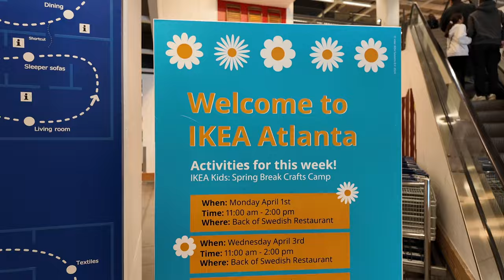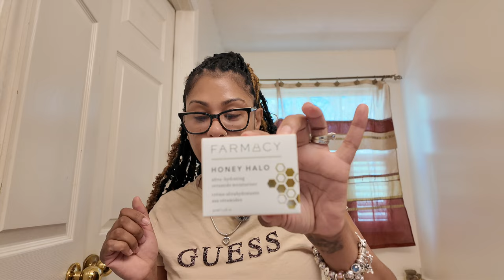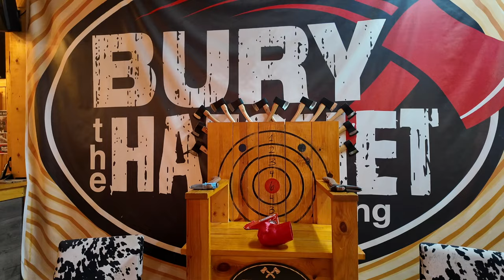Spring Vlog|Being a woman is expensive, Maintenance, Sephora Savings Event Haul, Target Finds & more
Hey beautiful,
Weekly vlog, Come hang out with us during spring break. Hygiene shopping with Target finds, quick stop at Ikea, Sephora haul, my monthly maintenance, and Bury the Hatchet axe throwing with the family. Let's not forget our car chats with hubby.I hope you all enjoy.

Join the Slay Babes!  Why? because we're growing and glowing!!

ABOUT ME :
Location: Atlanta
Age: Early 40's
Camera: Osmo Pocket 3

Timestamps:
00:00-00:34 Coming up on this vlog & OOTD
00:34- 07:05 Intro/Car Chats with the family(running errands)
07:05- 09:10 Ikea and Target run
09:10 16:16 Target haul while we wait for hubby
16:16- 17:09 Maintenance time (Brazilian wax, eyebrows and pedi)
17:09- 29:35  Sephora's haul with chit/chat
29:35- 30:35  Bury the Hatchet Axe throwing
30:35- 39:41 update and chit chat with hubby